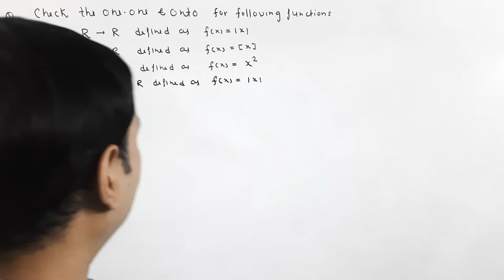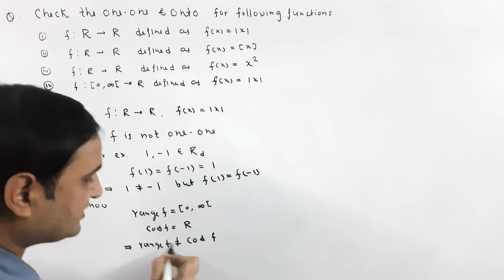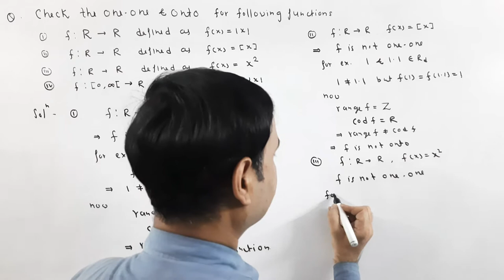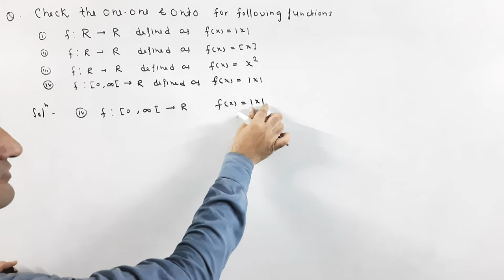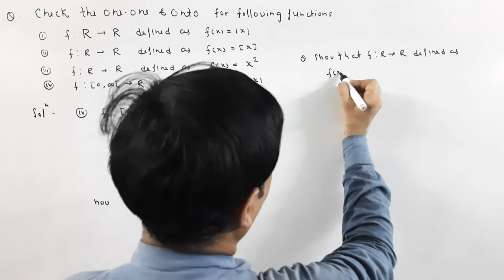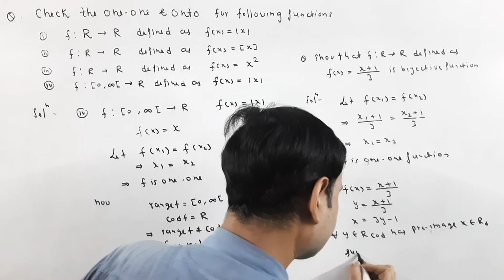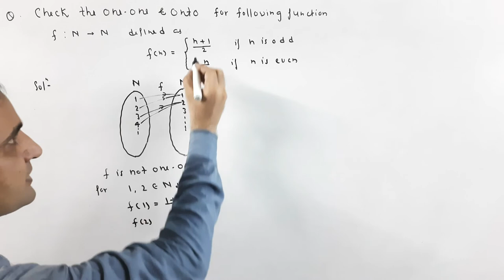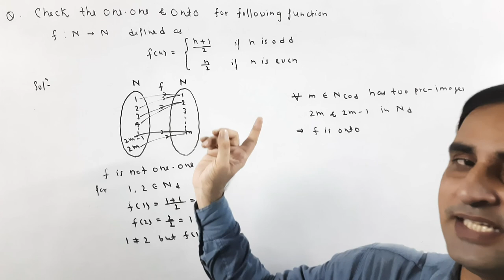Functions, falan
In this video you  know about types of functions, one one function,many one function, onto function, into function,objective function,is video me aap akai, antachepi falan ke bare me jan payenge,questions on one one,onto and bijective functions